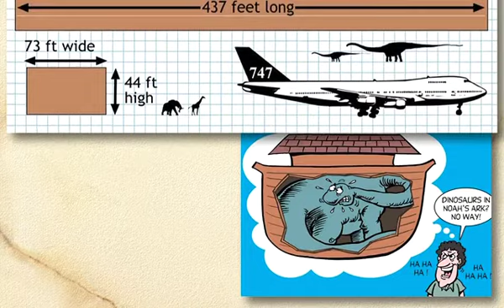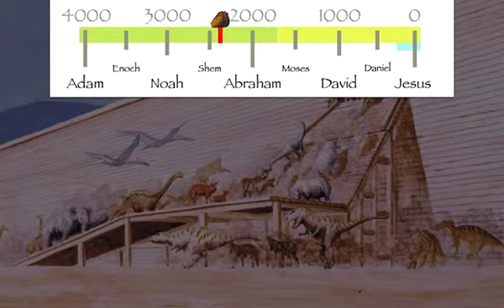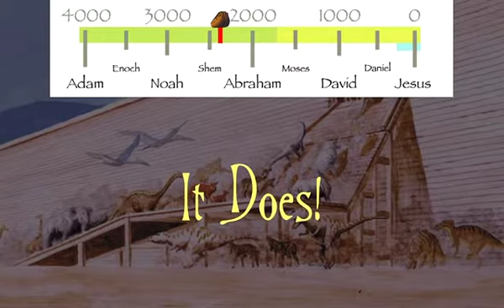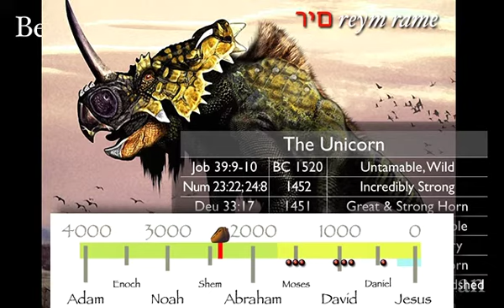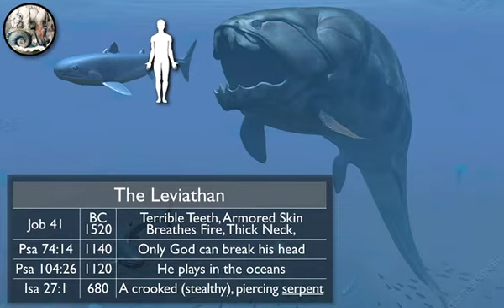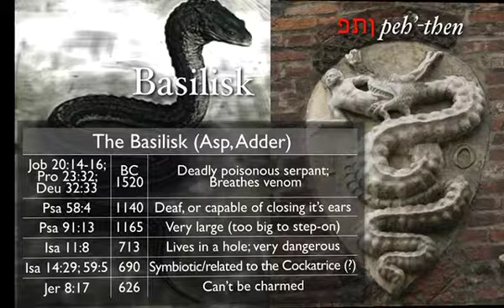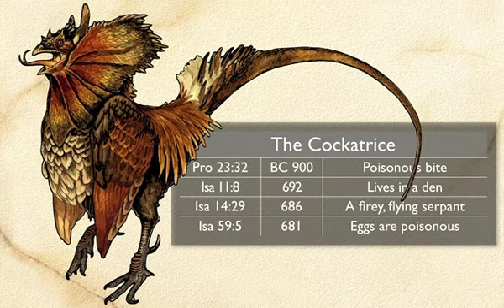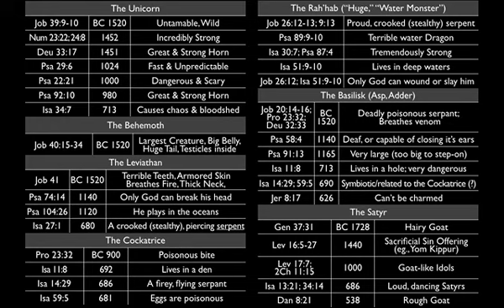Were there Dinosaurs on Noah’s Ark? (1)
The Bible mentions many animals that no longer exist. Animals that God created and were still around for mentions in many Old Testament Books — but that we don’t recognize, today. If these were indeed “pre-historic animals” — i.e., Dinosaurs — and many of them are mentioned in scripture after the Flood of Noah (Genesis 6), then they must have survived the Flood by being on the Ark.

So, did Man and Dinosaurs live at the same time?

If Dinosaurs co-existed with Man, why doesn’t the Bible mention them?

If the Bibles says Man and Dinosaurs co-existed, why doesn’t secular history mention them, too?

So, Dinosaurs and Man weren’t really separated by 63 million years, right?

If both the Bible and Secular History show Dinosaurs co-existing with Man, when did this end?

If Dinosaurs were still roaming the Earth after the Flood, how could the Flood have been World-Wide?

If the large & dangerous kinds of Dinosaurs survived the Flood on the Ark, what finally killed them off?

Does Carbon Dating prove the Dinosaurs are millions-of-years-old?

No pretense of elegance or "professionalism" is made in the teaching of this study. It's appearance on YouTube is neither an outreach nor evangelical effort, but merely an exercise in "feeding the sheep" (Joh 21:15-17) of our own small home fellowship (specifically, those who were unable to attend the service).